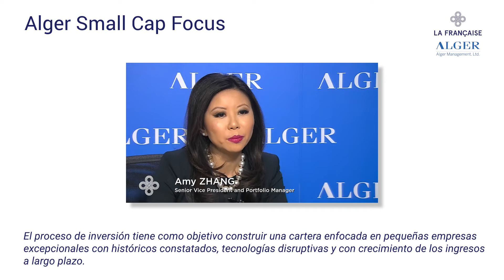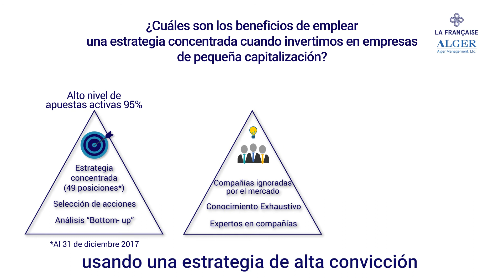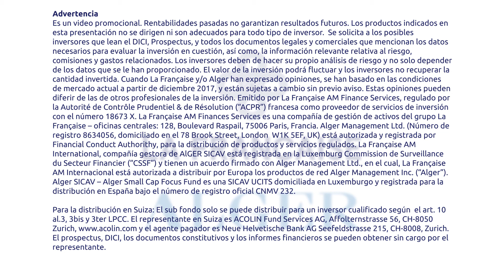Altas convicciones de inversión por Amy Zhang, gestora del fondo Alger Small Cap Focus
Amy Zhang, gestora del fondo Alger SICAV- Alger Small Caps Focus, nos explica los beneficios clave de adoptar una estrategia concentrada en el universo de las compañías de pequeña capitalización.

Con más de 20 años de experiencia,  Amy Zhang se incorporó a Alger, empresa pionera de la inversión "growth", en febrero de 2015. El proceso de inversión tiene como objetivo construir una cartera concentrada en pequeñas compañías excepcionales con potencial, tecnologías disruptivas y con crecimiento de ingresos sostenibles y duraderos.